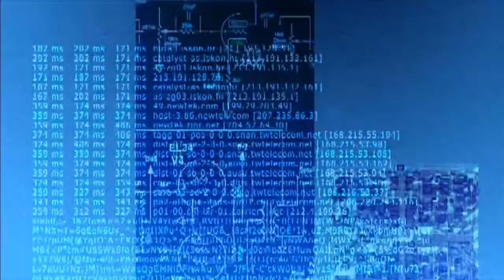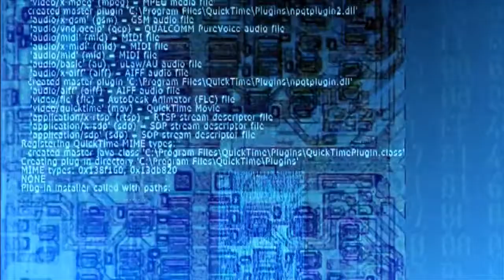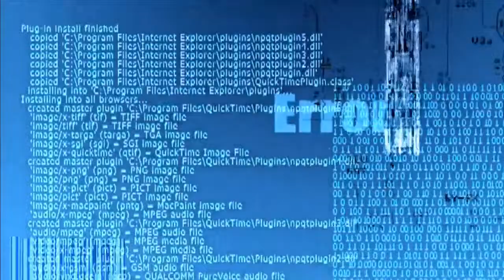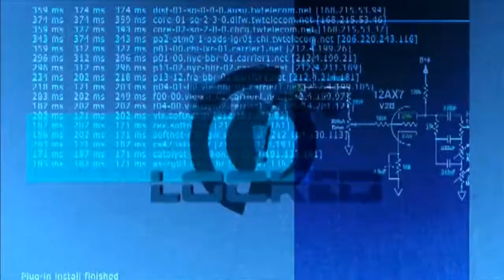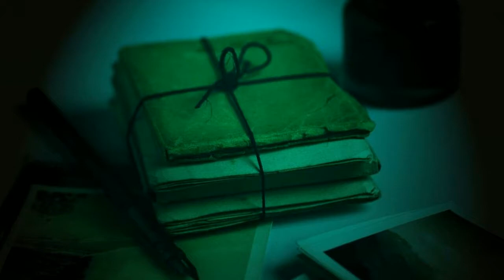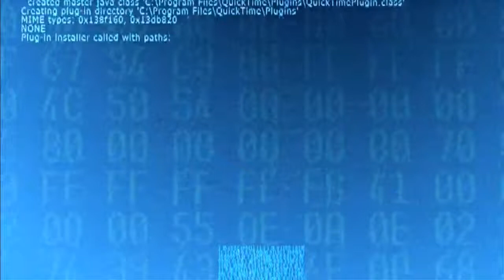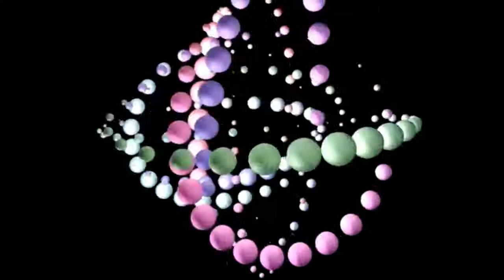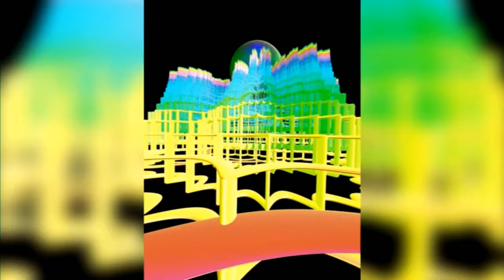Faithfully Yours by Lou Tabakow . Science Fiction short stories audiobook